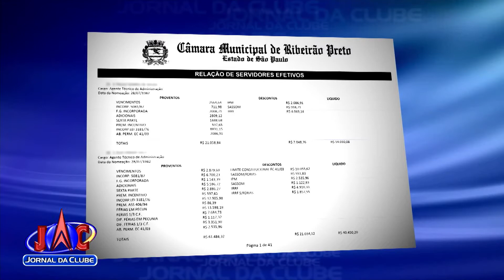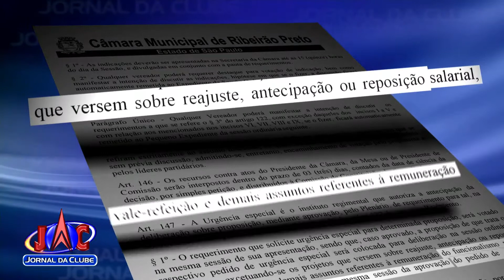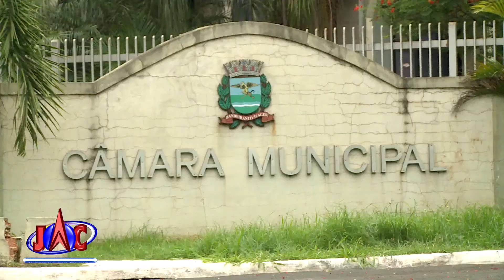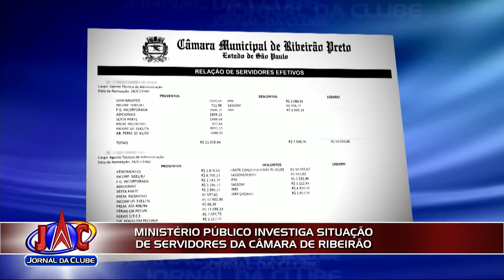MP investiga mordomia de servidores da Câmara de Ribeirão + Link - Jornal da Clube (28/11/2017)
As gratificações estão na mira da promotoria. O Observatório Social quer a correção de dois itens do regimento interno da Casa.